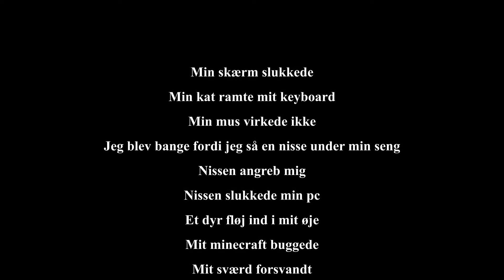Jeg 1v1'ede 4 Freakyville Youtubers På Freakyville! - Dansk Minecraft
Special tak til: @Festaben, @SkytusIsHere, @pomfrit. og @SebFyrenYT

(har fået nyt headset skal lige f fikset noget med mikrofonen!)
Husk at like, brugte 5 timer på denne her video!

Optaget med:
Streamlabs

Content i videoen 😀:
00:00 Intro
00:30 1v1'er Skytus
03:37 1v1'er Sebfyren
05:27 1v1'er Pomfrit
08:32 1v1'er Festaben
12:20 Outro
12:33 Andre Videoer